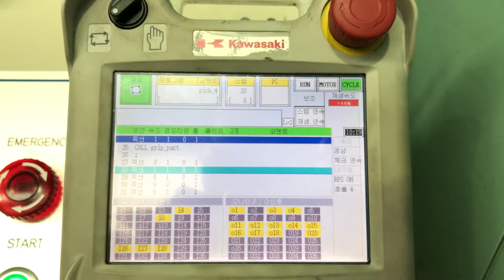KAWASAKi Robot Teaching Pendant monitor of E Series Controller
KAWASAKI E Series